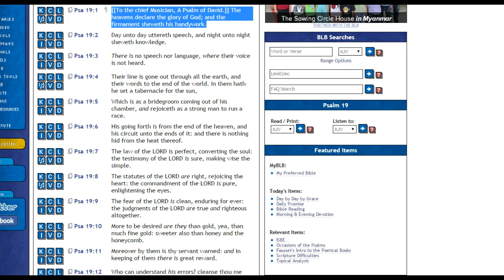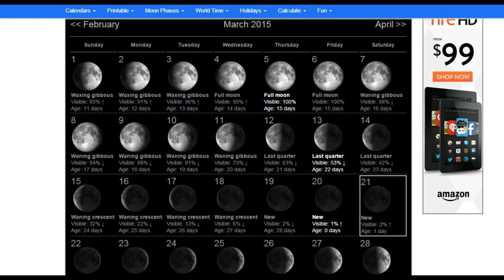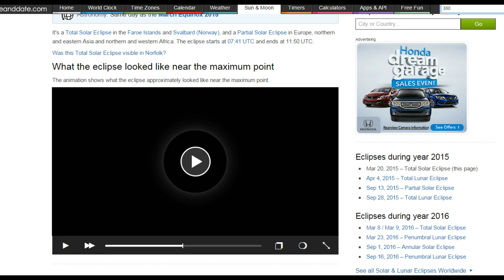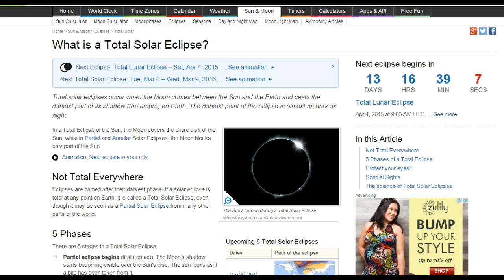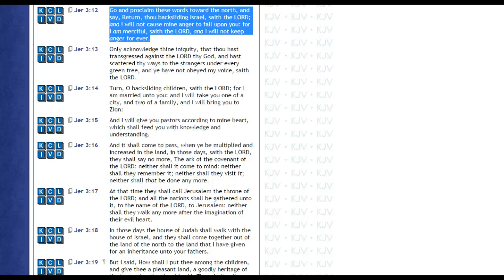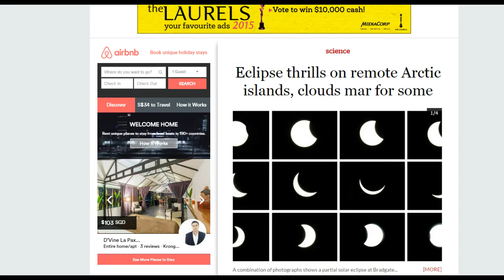Rapture Revelation: An Ancient Secret, an Ancient Promise, Vision & Dream Comfort Food!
Rapture Revelation: An Ancient Secret, an Ancient Promise. PLEASE CLICK SHOW MORE!!

1Th 4:18 Wherefore comfort one another with these words.

The March 20, 2015 total solar eclipse of the sun ("Sun of righteousness" Mal 4:2) that was only seen in the NORTHERN hemisphere, is a sign of COMFORT for Gods people. But a HUGE sign to the backslidden and lost, North in scripture signifies a backslidden state... The bride of Christ, (represented by the moon standing before the sun, Songs 6:10) is about to be caught up to stand before the Lord. GET READY!!!

Gen 1:14 And God said, Let there be lights in the firmament of the heaven to divide the day from the night; and let them be for signs, and for seasons, and for days, and years:

Rom 1:20 For the invisible things of him from the creation of the world are clearly seen, being understood by the things that are made, even his eternal power and Godhead; so that they are without excuse:

Psa 19:1 The heavens declare the glory of God; and the firmament sheweth his handywork.

Meaning of "NORTH" in scripture:
Jer 3:12   Go and proclaim these words toward the north, and say, Return, thou backsliding Israel, saith the LORD; and I will not cause mine anger to fall upon you: for I am merciful, saith the LORD, and I will not keep anger for ever.

Zec 2:6 Ho, ho, come forth, and flee from the land of the north, saith the LORD: for I have spread you abroad as the four winds of the heaven, saith the LORD.